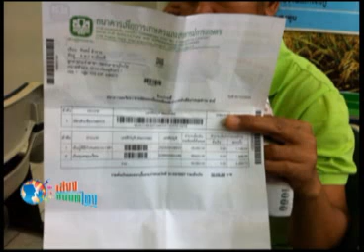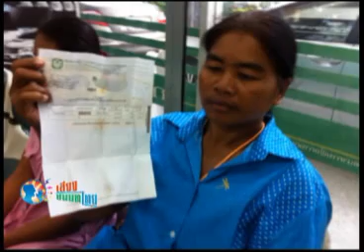เสียงชนบทไทย 11 03 57 เบรค2